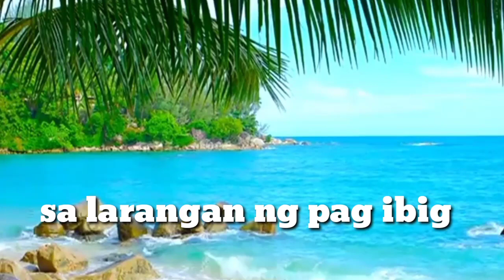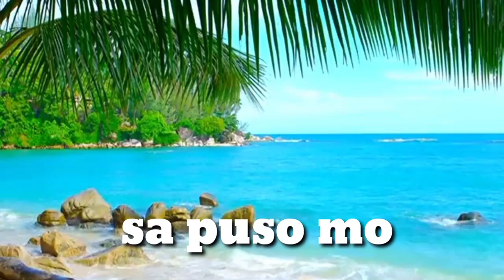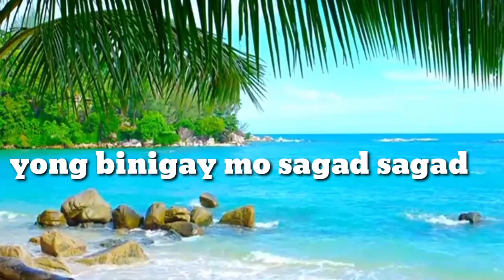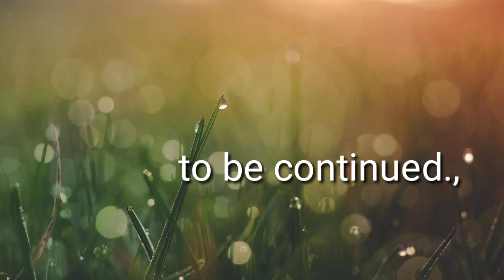Ansakit sakit sobra!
Ang buhay ay walang Permanente!kapag my saya may kasamang lungkot,kapag my ngiti my kakambal na luha😭!

Loricel Molina